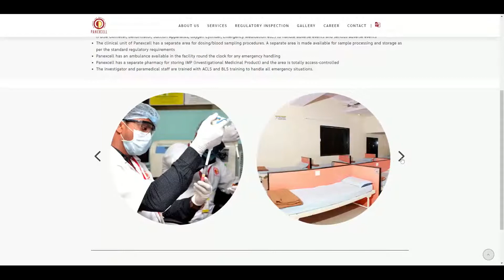Panexcell Cloud Software | Front end | Main Website | Dynamic Page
My Work of Panexcell Website and its Software

Panexcell is made By Me. Entire Software is made in Phalcon PHP Framework.
I have Used Cryto Algorithm for Security Purpose.  The Entire Software Logic was Well Documented and Was Made for Any Small Scale and Large Scale Organisation. The Code Work is Scalable and is Well Organised By me. Has multiple Databases for Security reasons. Has  Beautiful UI experience.
This is Key Dynamic page of Bio with Best Optimized techniques
Entire Website was Made with Latest Tech i.e. Phalcon Framework with Animation
This is Key Dynamic page of Bio
Features are as Follows
• Responsive
• Swipe Utility for Touch Devices – Desktop and Mobiles
• Loading animations
• Sticky Click/ Hover Animations
• Dynamic Categorization of Pages
• Most of the part has control in Cloud admin e.g. Slider of Homepage

Technology - LAMP

1) Phalcon Framework (version 3.x)
2) Mysql Databases
3) PHP Speed up extensions
4) PHP version 7.x
5) Responsive tech of Bootstrap Framework
6) Jquery | Javascript | CSS | CSS3 | HTML/HTML5